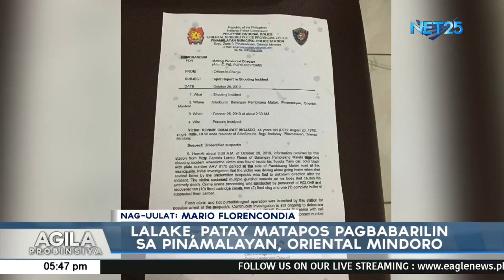Lalake patay sa pamamaril sa Barangay Pambisan Malaki, Pinamalayan, Oriental Mindoro